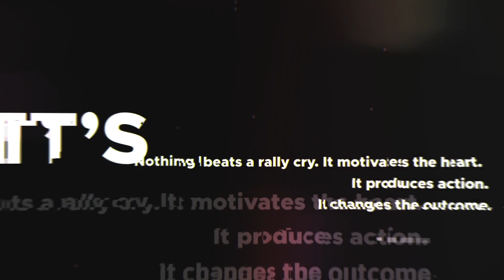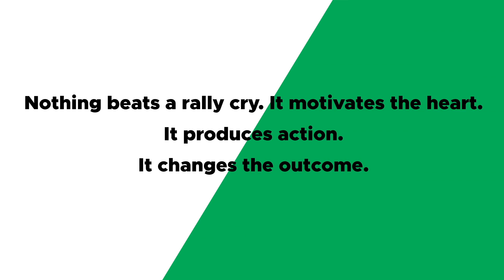Rowan FCA - January 2019 eNews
This video is covering Rowan FCA's January (2019) activities and eNews!